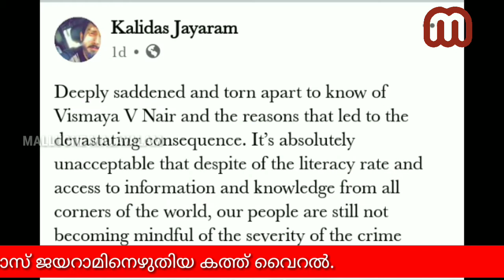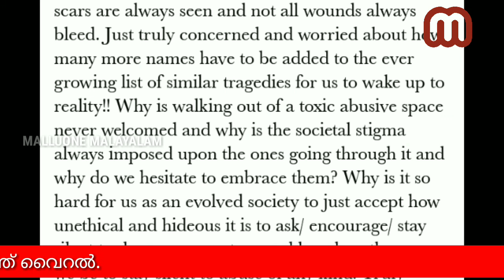vismaya latest news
കൊല്ലത്തു ഭർത്താവിന്റെ വീട്ടിൽ ദൂരൂഹ സാഹചര്യത്തിൽ മരണപെട്ട വിസ്മയ സിനിമാ താരം കാളിദാസ് ജയറാമിന് എഴുതിയ കത്ത് വൈറൽ.